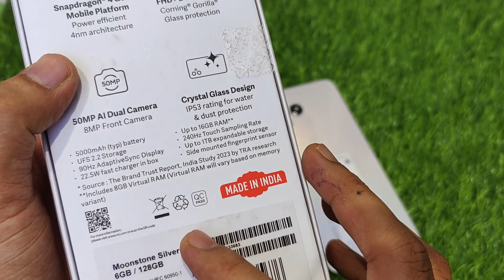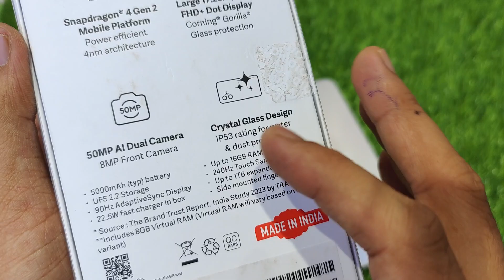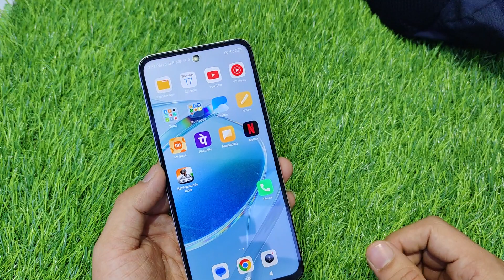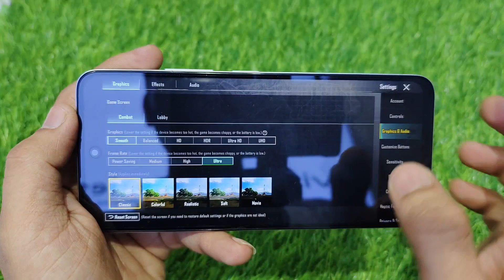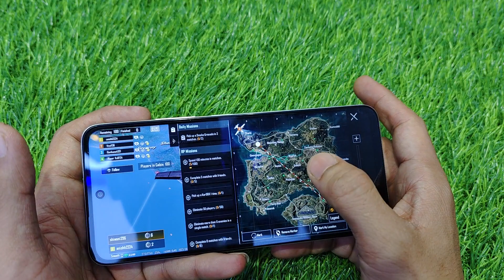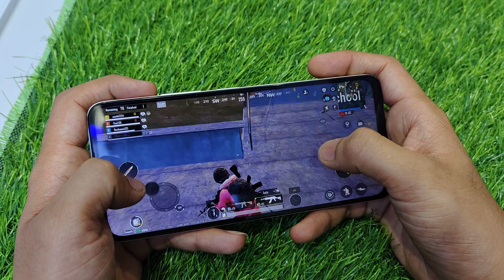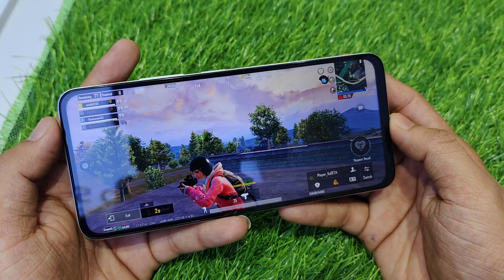Redmi 12 5g pubg test ⚡, Redmi 12 5g Bgmi test ⚡, snapdragon 4gen 2 (4nm) processor 🤯,